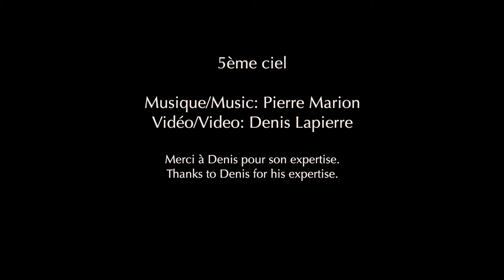Relaxing classical guitar 1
sheet music available on demand, please e-mail
original composition by Pierre Marion
video and audio by Denis Lapierre for denitronik produktion
guitar by Claude Guibord